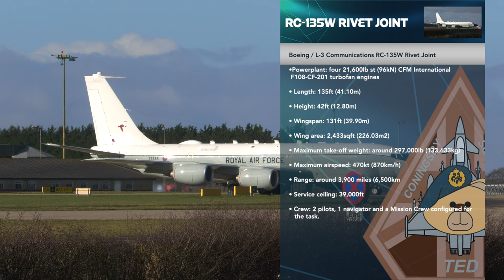"SOAK UP" EYES AND EARS OF THE RAF RC-135W RIVET JOINT ZZ666 • RAF WADDINGTON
The RAF's  RC-135W RIVET JOINT is the Eyes and Ears in the sky and provides British and NATO military commanders with critical information about activity on the ground, in the air, and at sea. The sensors "SOAK UP" electronic emissions from communications, radar and other systems.

Based at RAF Waddington and flying 51 Squadron and 54 Squadron, it forms the UK Intelligence, Surveillance, Target Acquisition and Reconnaissance (ISTAR) and the main operating base for airborne intelligence aircraft and systems.

RC-135W Rivet Joint employs multidiscipline Weapons System Officer (WSO) and Weapons System Operator (WSOp) specialists whose mission is to survey elements of the electromagnetic spectrum in order to derive intelligence for commanders.

51 Squadron formed in 1916 at Thetford, were the only RAF Squadron to receive the Nimrod R1. The squadron received the Rivet Joint in 2013. They developed from the 1960s, as a specialist in collecting electronic intelligence; former aircraft include the Whitley, Lincoln, Canberra, Comet and Nimrod R1. Now, the Squadron is a key support to Coalition efforts on Operation Shader.

54 Squadron is the OCU (Operational Conversion Unit) for the ISTAR and have had this role since 2015.

When it flew its Model 367-80 ‘Dash 80’ prototype for the first time on July 15th, 1954, Boeing hoped the aircraft would take the airlines by storm.  Extrapolating technology used on the B-47 and B-52 jet bombers, the aircraft represented a quantum leap directly into the jet age compared to the company’s piston-engined Model 367 Stratocruiser. With its swept wing and fourjet powerplant, carried in discrete underwing nacelles, the Dash 80 was the most modern commercial transport available. Check out the full Rivet Joint history here:

Ted Stats
Name: RC-135W RIVET JOINT
Powerplant: four 21,600lb st (96kN) CFM International F108-CF-201 turbofan engines
Length: 135ft (41.10m)
Height: 42ft (12.80m)
Wingspan: 131ft (39.90m)
Wing area: 2,433sqft (226.03m2)
Maximum take-off weight: around 297,000lb (133,633kg)
Maximum airspeed: 470kt (870km/h)
Range: around 3,900 miles (6,500km)
Service ceiling: 39,000ft
Crew: 2 pilots, 1 navigator and a Mission Crew configured for the task.